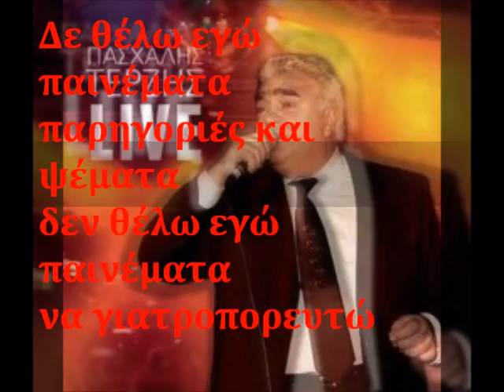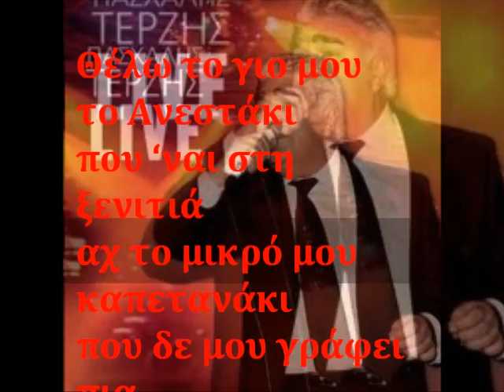ΠΑΣΧΑΛΗΣ ΤΕΡΖΗΣ ΤΟ ΑΝΕΣΤΑΚΙ.to anestaki pasxalis terzhs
Στίχοι: Λευτέρης Παπαδόπουλος
Μουσική: Νίκος Τάτσης
Πρώτη εκτέλεση: Χαρούλα Αλεξίου

Δε θέλω εγώ παινέματα
παρηγοριές και ψέματα
δεν θέλω εγώ παινέματα
να γιατροπορευτώ

Θέλω το γιο μου το Ανεστάκι
που 'ναι στη ξενιτιά
αχ το μικρό μου καπετανάκι
που δε μου γράφει πια

Χαρείτε τα καράβια σας
τα πλούτη μες στα αμπάρια σας
δεν θα τα λιμπιστώ

παρηγοριές και ψέματα
να γιατροπορευτώ